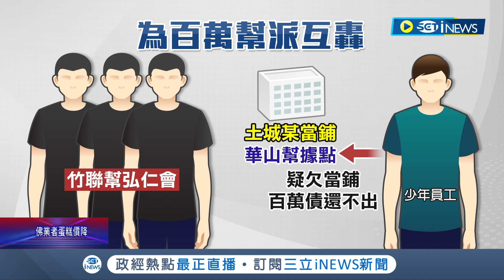新北51槍幕後藏鏡人落網! 教唆小弟開槍尋仇 鯨魚落網辯稱"不認識" 弘仁會槍案分工曝光! "中和組"買凶..."弘生組"負責執行│【台灣要聞】20230429│三立iNEWS